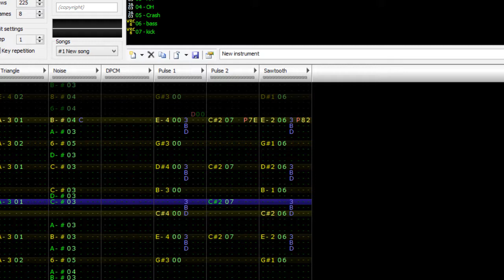May 13 2017 #301 FamiTracker